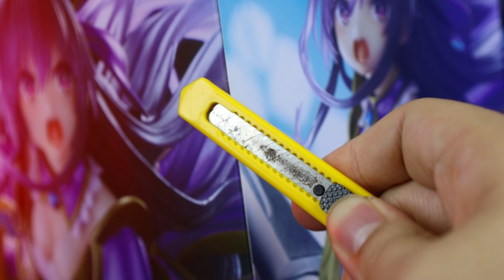来感受一下景品的天花板！TAITO艺术家杰作AMP系列 约会大作战 夜刀神十香 开箱测评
来感受一下景品的天花板！TAITO艺术家杰作AMP系列 约会大作战 夜刀神十香 开箱测评【吾昂王的模玩分享】